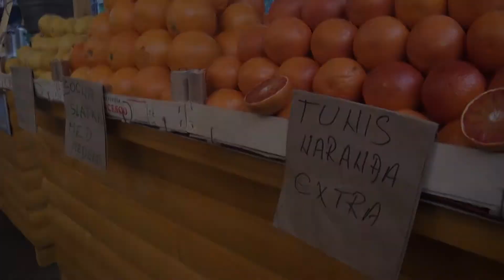Crtice iz (z)grada - "Hamlet na pijaci Markale"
Video kolumna je plod inspiracije neuhvatljive u njenom nastajanju. Neobjašnjive i nedokučive. Bez pretenzije da uči, ruži i bude shvaćena. Trenutak uhvaćen i uokviren.